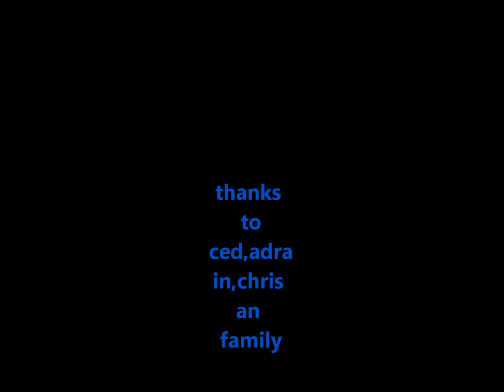chris an adrain 2